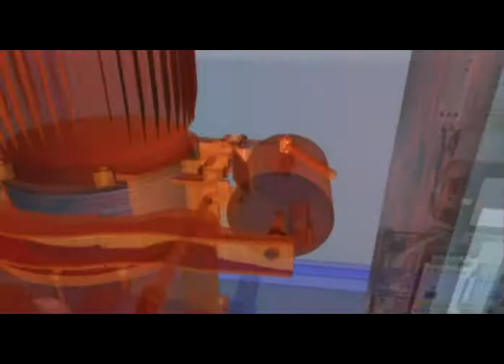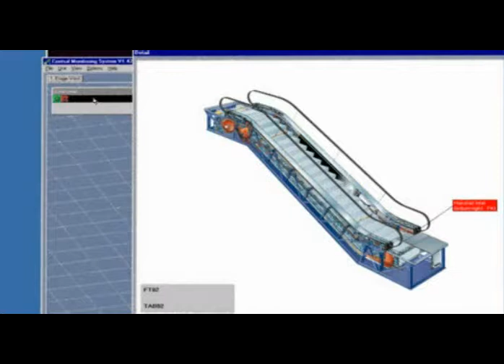Escalator Working systems